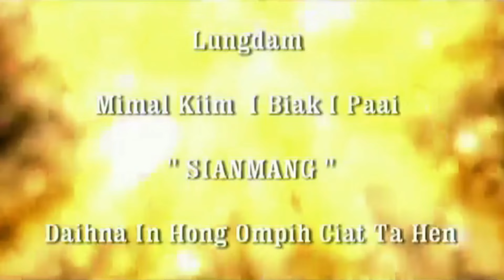2024 Liaa Awideih 02 (cover)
Melbourne